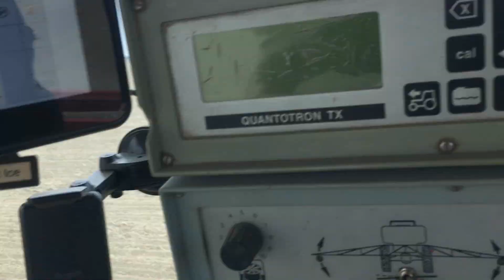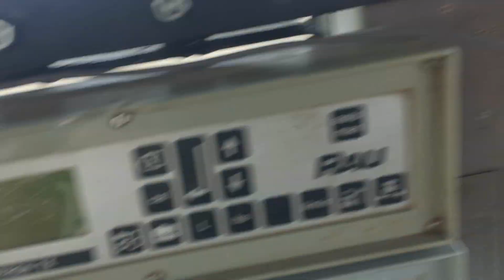Vive la Roumanie! Campanie agricola 2023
Anul 2023 in ferma noastra din Rimniceni/Maicanesti/Vrancea